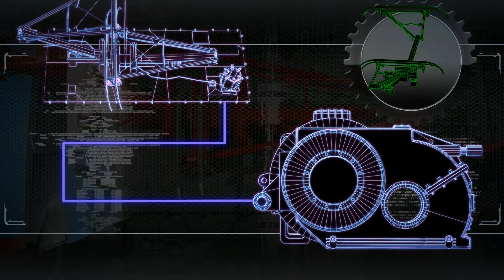Rossiyskiye Jelezniye Dorogi (RJD) - Asynchronniy Dvigatel #1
Российские Железные Дороги (РЖД) - Асинхронный Двигатель #1

- Maya
- 3dsmax
- Nuke